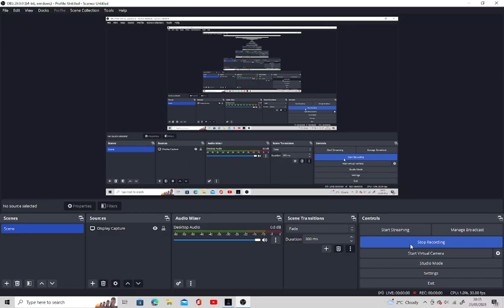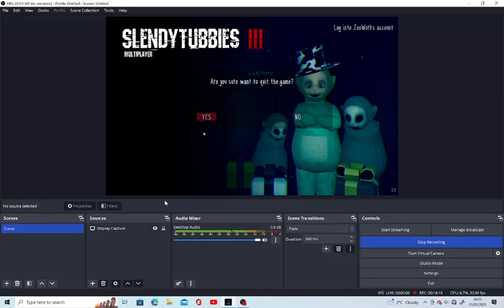playing slendytubbies III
0:00 Intro
0:38 Custard Facility (Day) #1
4:26 Fortress (Day) #1
6:29 Custard Facility (Day) #2
7:54 Custard Facility (Day) #3
8:25 oh shit
8:33 Custard Facility (Day) #3
16:52 Custard Facility (Night) #1
18:05 Outro